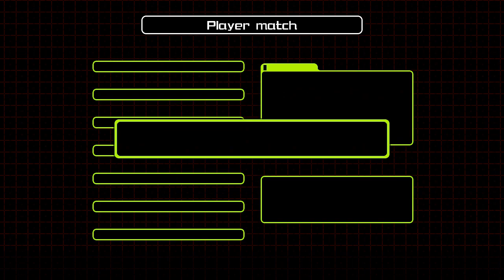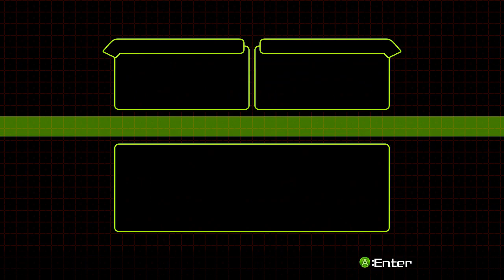oratan 2019/11/18 (Bal training 1)